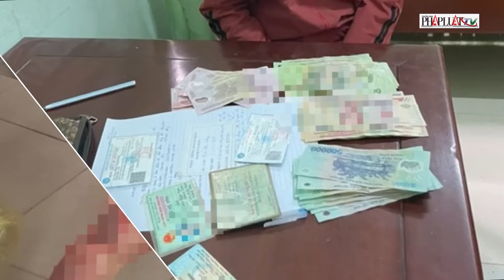Chồng bỏ vợ ở lại hiện trường rồi thoát thân khi bị phát hiện trộm gà - PLO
PLO | Hai vợ chồng đi trộm gà thì bị công an phát hiện, chồng bỏ vợ ở lại hiện trường rồi thoát thân. Ngày 7-8, Công an tỉnh Quảng Nam cho biết Cơ quan CSĐT Công an huyện Thăng Bình vừa thực hiện lệnh bắt tạm giam đối với Huỳnh Mộng Danh (36 tuổi, ngụ huyện Krông Búk, Đắk Lắk) và áp dụng biện pháp ngăn chặn cấm đi khỏi nơi cư trú đối với Lê Thị Hiệp (36 tuổi, vợ của Danh) để điều tra về hành vi trộm cắp tài sản.
Theo điều tra, khoảng 4 giờ 20 phút ngày 13-6, tổ tuần tra Công an xã Bình Dương (huyện Thăng Bình) đang làm nhiệm vụ thì nghe người dân truy hô về việc phát hiện có người trộm cắp gà. Khi tổ tuần tra chạy đến thì phát hiện hai vợ chồng đi xe máy tăng ga bỏ chạy. Tổ tuần tra truy đuổi được một đoạn thì người chồng bỏ lại xe máy, chạy vào rừng keo lẩn trốn. Tổ công tác tiếp cận và bắt giữ được người vợ.